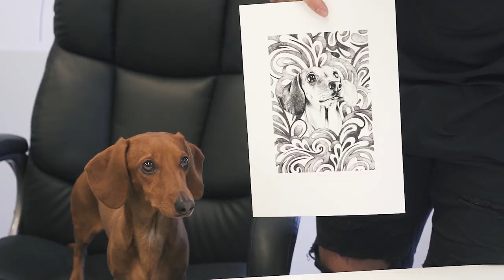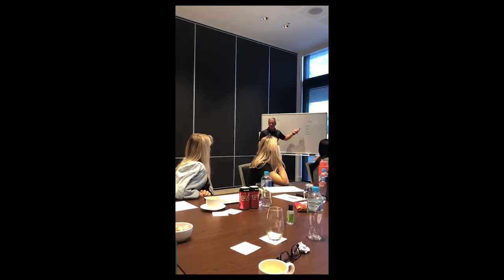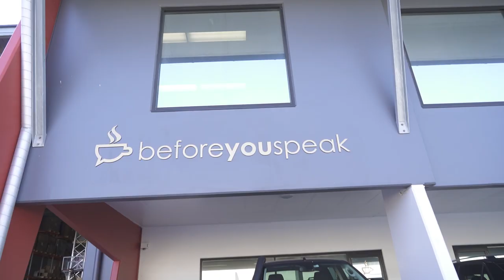DAY FOR IT | S2E10 | Beforeyouspeak Vlog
Welcome to Season 2 Episode 10! On this episode, the team goes to work on the next 6-12 months on our company's direction and impact we're going to make! Also, new T-Shirts!

We want to bring you along on our journey, the struggles, new products, events, the growth... we want you there for it all as we work on taking over the world of functional coffee.